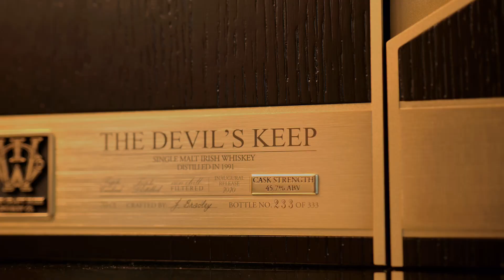The Devils Keep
ABOUT WILSONS AUCTIONS 👨‍⚖️
Wilsons Auctions is a family owned business, formed in 1936 by William J Wilson and is now directed by his son Ian Wilson. We have locations in Belfast, Glasgow, Dublin, Maidstone, Newcastle, Newport, Portadown, Queensferry, Telford and Oxford.

We have new auctions daily, including Cars, Vans, Plant & Machinery, Online Auctions, Land & Property, Liquidations & Disposals, Government Auctions, Private Treaty and Offsite Auctions.